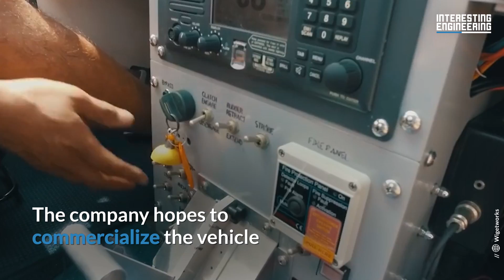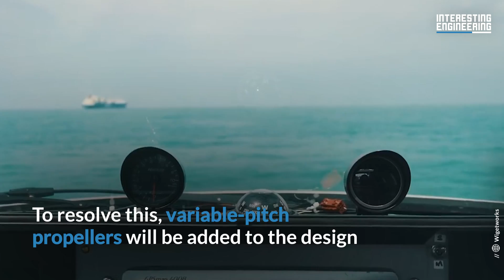🛥️ 🛬The Airfish 8: Is It a PLANE, a BOAT, Or BOTH?!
🚤 Fascinated by the blend of sea and sky? Don't miss out!

🎬 In this video, witness the groundbreaking innovation of the AirFish 8:

📌 Dive into the captivating world of the AirFish 8, a pioneering hybrid between a boat and a plane, created by Wigetworks. This flying ship, powered by a V8 car engine, challenges the boundaries of traditional transportation by soaring up to 23 ft (7 m) above water at speeds of up to 122 mph (196 km/h).

📌 Explore the unique design principles of the AirFish 8, based on the ground effect phenomenon, enabling it to glide efficiently over the water's surface. Despite its innovative design, discover the challenges it faces, such as maneuverability issues at low speeds, which pose difficulties in avoiding obstacles like boats and docks.

📌 Understand the science and engineering behind this remarkable vessel. Learn how it transitions seamlessly between flying and floating, harnessing advanced aerodynamics and marine technology to navigate both the skies and seas with unparalleled grace.

📌 Be captivated by footage showcasing the AirFish 8 in action, highlighting its sleek design and the cutting-edge technology that propels it. Each moment is a testament to the relentless pursuit of innovation in hybrid transportation.

🎥 Key Video Chapters:

0:05 - Introducing the AirFish 8: A Sea-Sky Hybrid Marvel
0:25 - How AirFish 8 is powered
0:48 - How AirFish 8 works
1:18 - The Design and Engineering Behind the AirFish 8
1:47 - Overcoming the Obstacles of Hybrid Transportation
2:41 - How AirFish 8 is shortening the distance betwen cities like Helsinki and Tallinn
3:22 - Thank You for Watching! Don't Miss Out, Subscribe Now!

⚙️ About Interesting Engineering:

At Interesting Engineering, our mission is to use storytelling to uncover the inner workings of the latest scientific breakthroughs, technological innovations, cultural phenomena, and more. We don’t just bring you breaking news. We dive deep into the mechanisms that make these developments possible, transforming how you see the interconnected world of today and preparing you for the innovations of tomorrow.